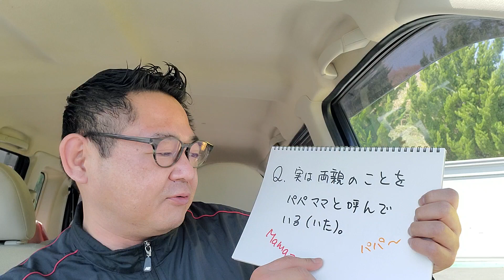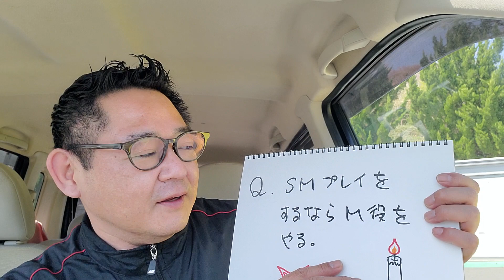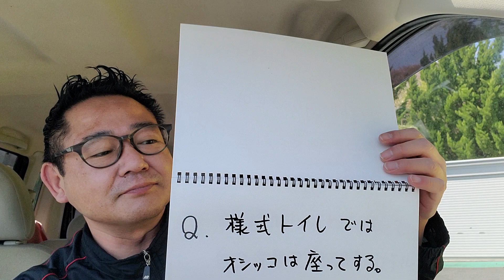視聴者さんからのエロな質問にもマジで答えちゃいました！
視聴者さんから質問を書いた紙が送られてきましたので、マジで答えちゃいました。
中にはエロな質問もあったりなんかしますが本音で答えましたゾ！